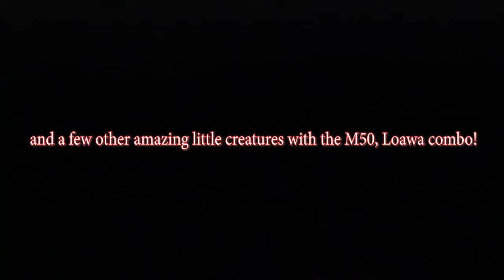2 minute Grasshopper Macro, Canon M50 and adapted Laowa EF lens!! An amazing combo.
And yeah, Face Book too! John Knowles A Cyclist